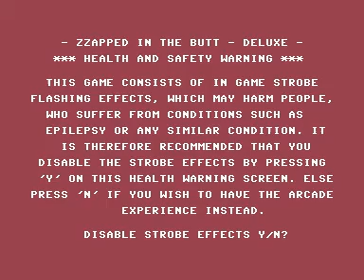Commodore 64 =+ Zzapped In the Butt Deluxe += New Game 2020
A horizontal shooter game. Stop Aliens landing the earth. Earth is in your hands.

Credits :
Publisher : The New Dimension
Programming, game graphics, sound effects and music by Richard Bayliss
Loading bitmap and title screen logo graphics by Hugues (Ax!s) Poisseroux
Tape turbo loader by Martin Piper
Year : 2020